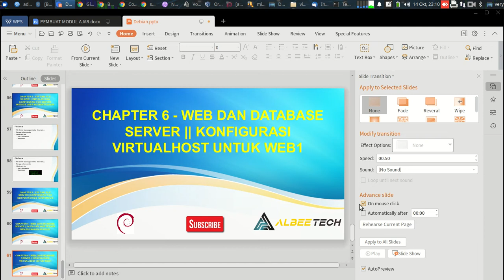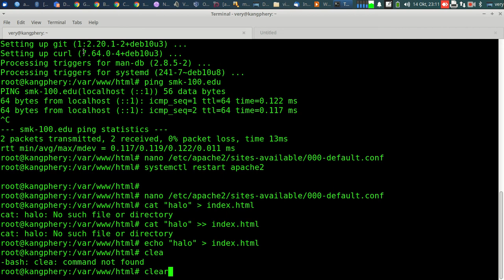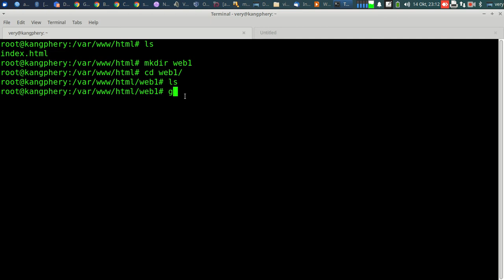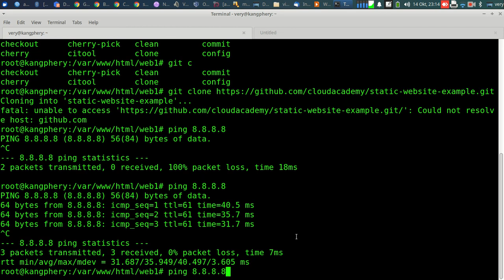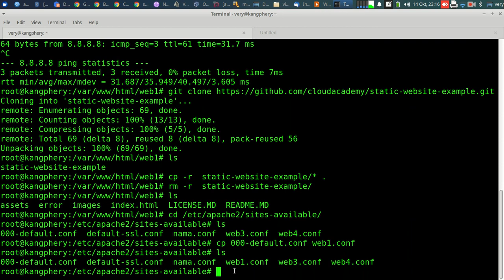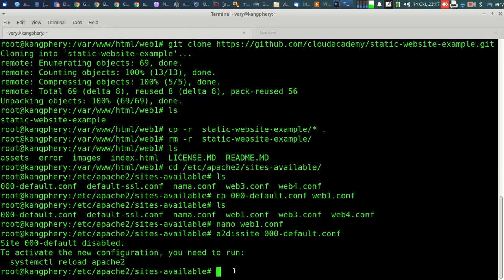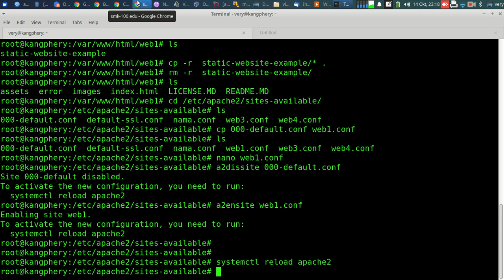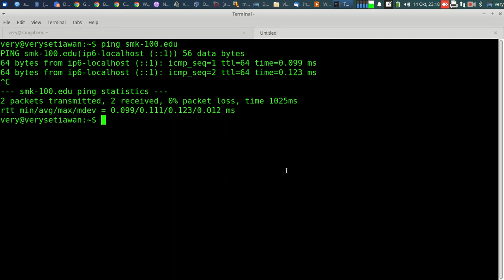17. Chapter 6 - Web dan Database Server || Konfigurasi Virtualhost pada Web Server 1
Virtualhost
/etc/apache2/site-available
/etc/apache2/site-enable